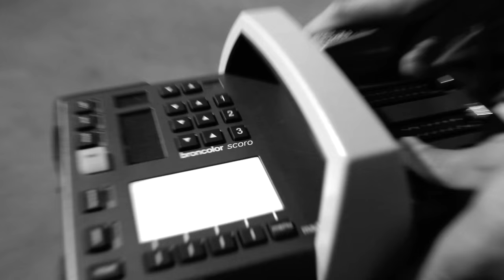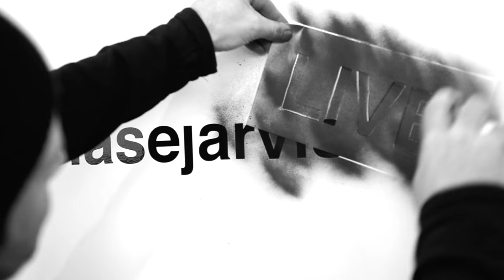Sir Richard Branson on CreativeLive | Chase Jarvis LIVE | ChaseJarvis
Chase Jarvis welcomes Sir Richard Branson as his guest on 30 Days of Genius, a special series of Chase Jarvis LIVE featuring the world's top creative + entrepreneurial minds of our time.

Sir Richard Branson is an adventurer. He takes a keen, passionate interest in life, and his mantra "Screw it, just do it" has empowered him to break into and disrupt some of the world's largest industries. Learn how he has become a force for change and good by taking big chances while protecting the downside of any venture.

0:00 Creative Live: 30 Days of Genius
0:31 Introducing Sir Richard Branson
0:54 Chase Jarvis LIVE Intro
1:11 Sir Richard Branson's Philosophy: Screw it, just do it
5:30 Mantra: Take Great Chances Mantra
6:36 The Beginning of Virgin America
9:27 Be an Expert at Your Passions
13:08 How important is "play" to you personally and the entrepreneurial spirit?
14:15 How do you feel about outer space?
16:57 Advice for Taking First Steps to Success
20:34 What are some things that kept you grounded?
23:19 Importance of Information and Connections
24:45 What role does creativity play for you?
27:13 Viewing New Angles for Entrepreneurs
30:35 Sir Richard’s Personal Life
32:32 Ideas and Inspiration You Can Get from Yourself
36:02 How important has your life with dyslexia been in shaping you?
38:14 One Surprising Thing About Sir Richard Benson
39:55 Thank you and Outro

GET DAILY INSIGHTS FROM TOP CREATIVES + ENTREPRENEURS: A VIDEO EACH DAY FOR 30 DAYS, SENT TO YOUR INBOX.

You'll find classes on photography, design, music production, crafting, freelancing and entrepreneurship, taught by the world's leading experts. You can watch 1500+ creative classes, live or on-demand, 24/7.